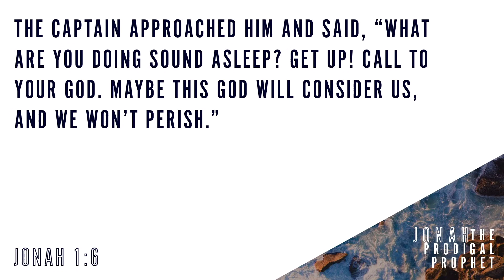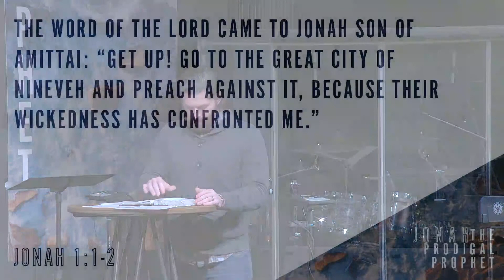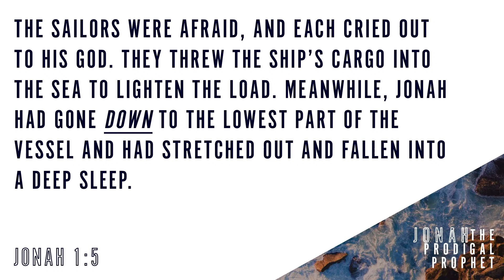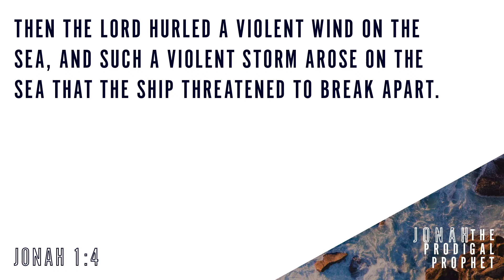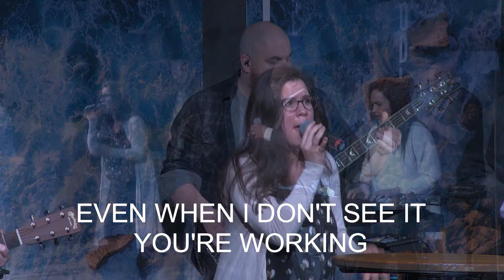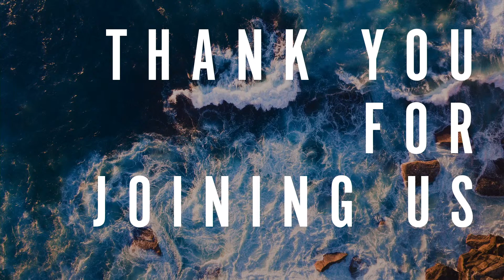Jonah: The Prodigal Prophet - Rebroadcast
Jonah: The Prodigal Prophet
Jonah 1:1-10
This week, we're starting a new sermon series on the book of Jonah. Pastor Ryan is kicking off the series by looking at the examples of sin in the passage, sin's consequences, and the obligations of sinners who stand before a just God.

COVID-19 RESPONSE
Severn Covenant Church is holding limited in-person services at 10:00 AM on Sunday mornings, with live broadcasts and rebroadcasts on YouTube, Facebook, and Severn.Online.Church. Attendance at in-person services is by registration, and you can register to attend and read our attendance guidelines at SEVERN.CC/JOIN-US

NEXT STEPS
Did you join us for the first time?  We would love to connect with you

Wherever you are in life, it is our desire that you would have an encounter with Jesus that would transform you.  Join us in person or live online on Sunday mornings at 10:00 AM starting September 20, 2020, or watch our rebroadcast on Sunday afternoons to experience Jesus through music and an encouraging message.